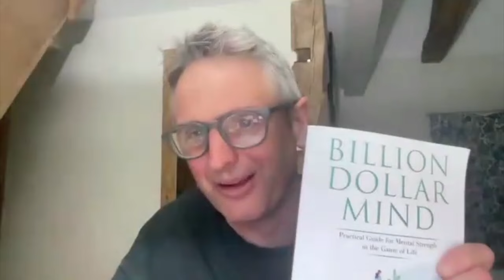Billion Dollar Mind Discussion Rick Macci and Dr Niva on My Tennis Journey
A positivity approach to tennis and life! Great advice for anyone at any age.

BILLION DOLLAR MIND explores the intrinsic link between the mind and personal success, connecting fundamental neurology principles with the teachings that have shaped the careers of tennis stars like Venus and Serena Williams, Sofia Kenin, Andy Roddick, Jennifer Capriati, and Maria Sharapova under Rick Macci's guidance.

The book aims to help readers:

- Develop a profound understanding of the brain, senses, and the significance of thoughts.

- Break free from thinking loops and negative thought patterns.

- Harness the power of positive affirmations for a resilient mindset.

- Cultivate self-love, practice gratitude, and build self-confidence.

- Instill self-discipline, enhance focus, and nurture inner strength.

Rick Macci
Legendary Hall of Fame Tennis Coach and Personal Coach of Venus and Serena (1991 to 1995),  Who Changed Tennis  History Forever! Like No Other!